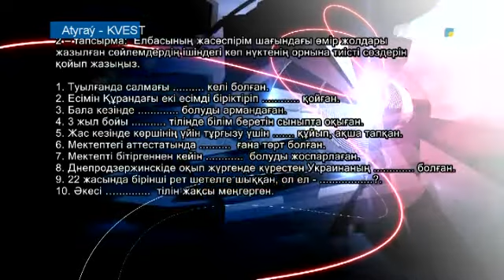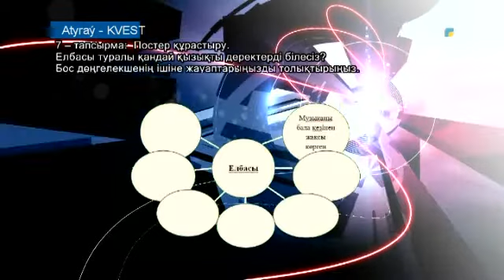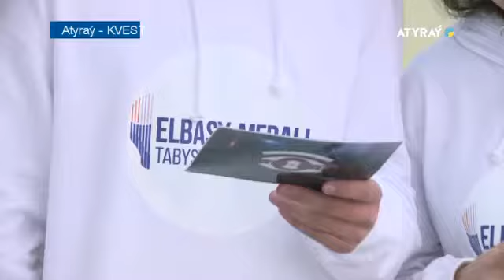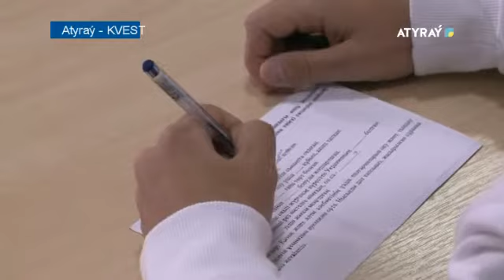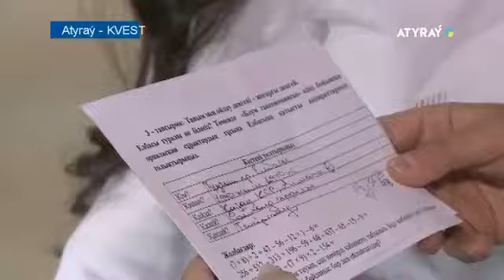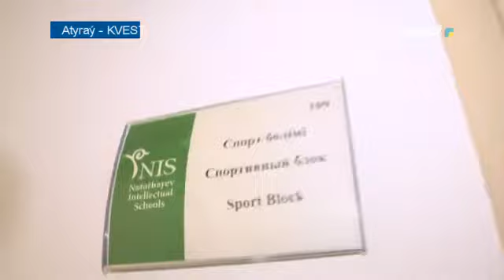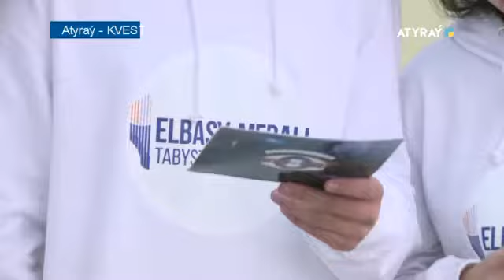Атырау квест, Елбасы медалі қатысушылары